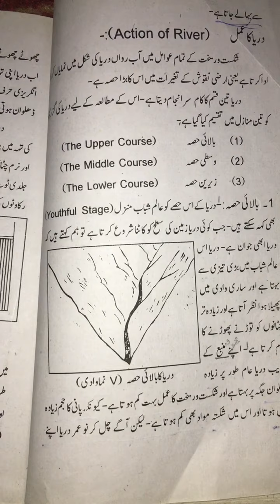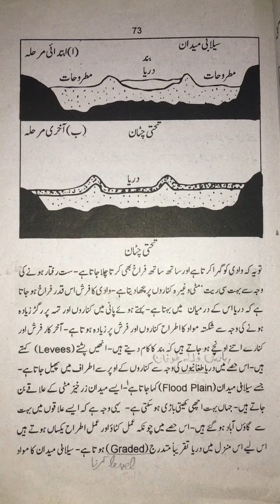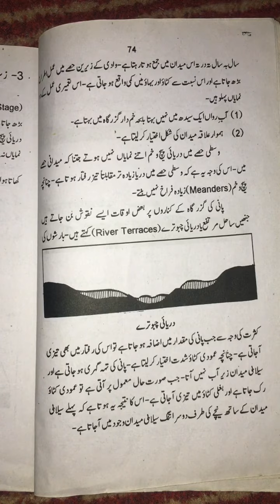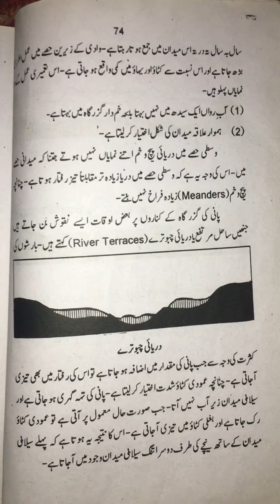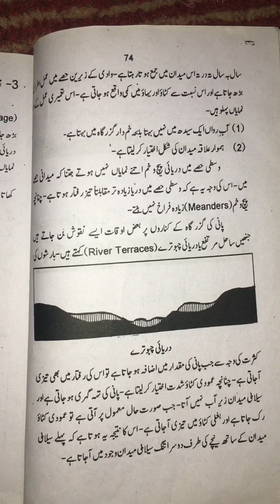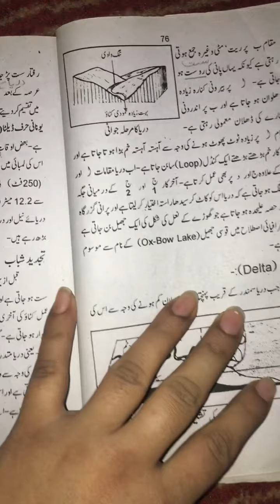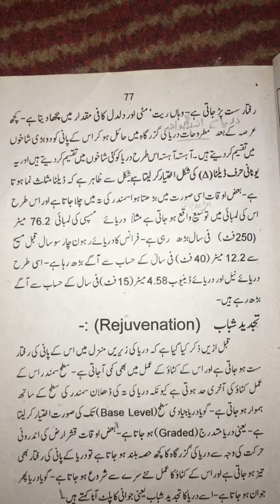Geography Department- first year- Lecture 12- river landforms by Najaf ijaz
Physical geography lecture 12